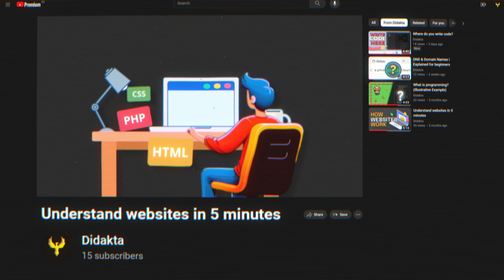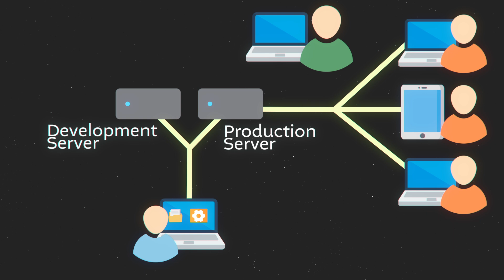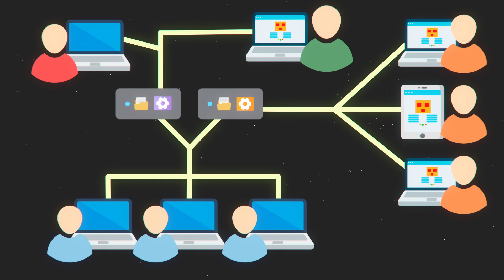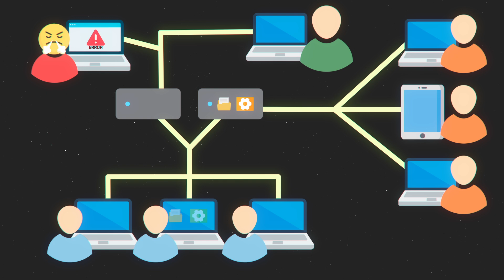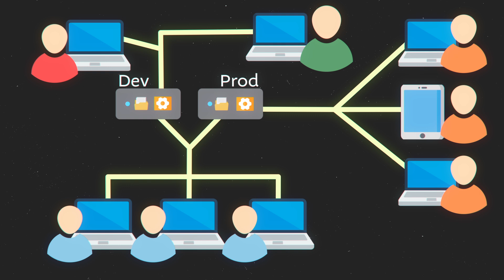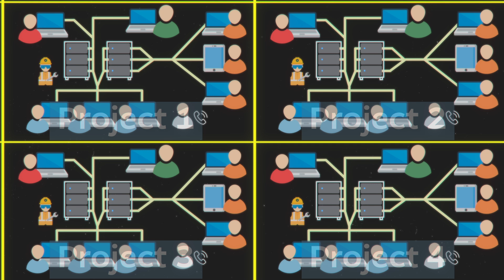How Devs Work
If you're a beginner developer, it's important to understand how different work environments operate. Freelance developers often handle everything themselves, from creating and testing websites to deploying them for client use. In contrast, companies have structured teams with specialized roles, each contributing to different aspects of the project. Knowing how to navigate both freelance and corporate settings will help you adapt to various development scenarios and enhance your skills.

As a freelance developer, you create and test websites on your computer, then deploy them to a server for client approval. Updates are made on a development server before moving to a production server for users. In a company, teams have roles like programmers, testers, designers, and managers. Each team member makes changes on their computer, tests on a development server, and deploys to production. Larger projects may involve specialized roles like backend, frontend, full-stack developers, and DevOps engineers. This setup ensures efficient collaboration and quality control for various projects, such as websites, apps, or games.

00:00 How a developer works?
00:07 How a freelance dev works?
01:37 Why development servers exist?
01:48 Differences between development server & production server
02:53 What does a tester do?
03:23 What does a designer do?
03:53 What does a manager do?
03:58 What is the general structure of a dev team?
04:08 What is deploying?
04:39 What does a DevOps do?

⭐️💻  -- BECOMING A DEV MUST BE SIMPLE

Discover the opposite approach to how most people teach Javascript—saving you hours of confusion and frustration even if you've never heard of "hello world"